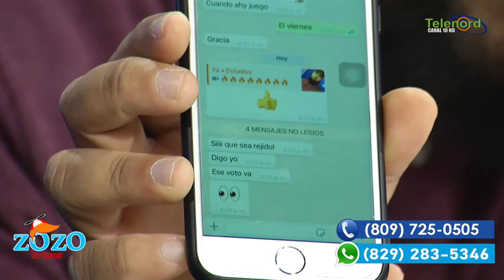Discusión por figuras de la TV y redes en la política